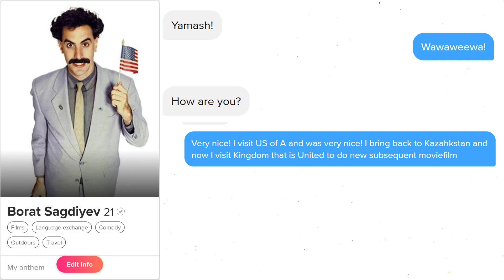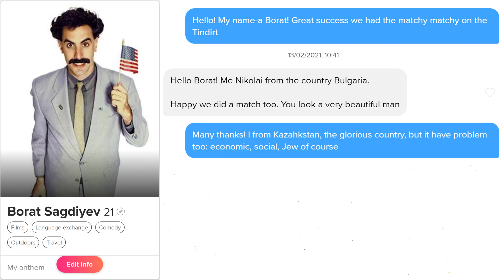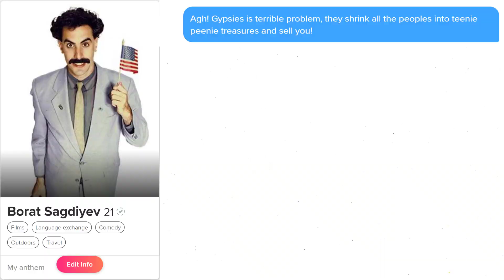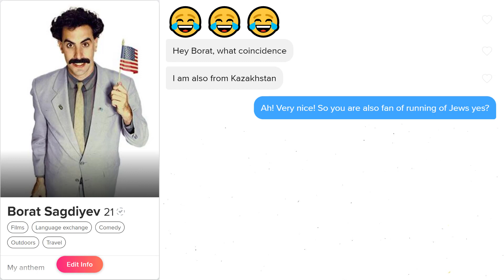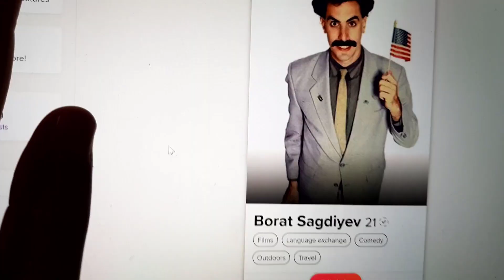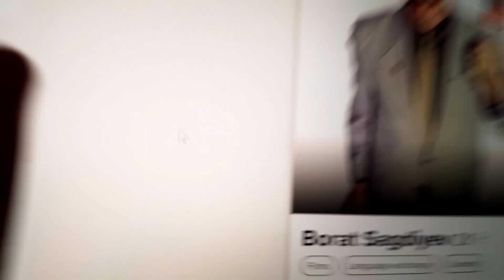I Pretended To Be BORAT on TINDER (Social Experiment)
So how was Valentine's Day for you?
Mine was spent pretending to be a fictional character from an award winning mockumentary on a dating app...Sacha Baron Cohen eat-your-heart-out

Editor: DeVaughan C. Gay